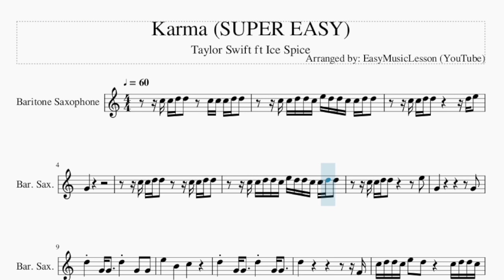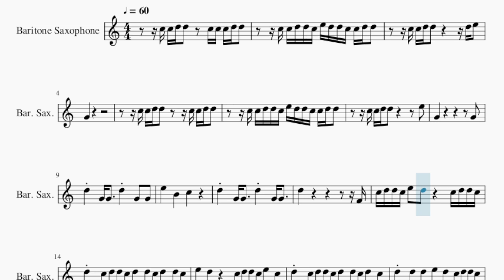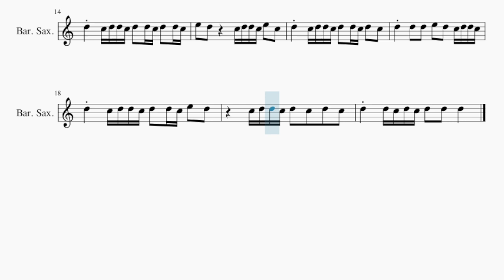SUPER EASY Baritone Sax Sheet Music: How to play Karma by Taylor Swift ft Ice Spice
Comment and let us know how the videos have helped you. It keeps us going! :)Here is a sheet music/tab video on the song Karma (SUPER EASY) by Taylor Swift ft Ice Spice on the baritone sax. A baritone sax sheet music arrangement which is transposed to notes that are easily played by baritone sax, for the song Karma (SUPER EASY) by Taylor Swift ft Ice Spice.

EasyMusicLesson2 teaches you to play the your favorite instrument, through well-arranged sheet music so that you too can learn how to play Karma (SUPER EASY) by Taylor Swift ft Ice Spice on the baritone sax as fast as you can. A baritone sax sheet music with backing tracks to help your play the song better.

Chords of Baritone Sax arrangement:
A# Maj   G# Maj   G# Maj   D# Maj   A# Maj   G# Maj   G# Maj
D# Maj   A# Maj   G# Maj   G# Maj   D# Maj   A# Maj   G# Maj
G# Maj   D# Maj   A# Maj   G# Maj

Melody notes of Baritone Sax:
C5 C5 D5 D5     C5 C5 C5 D5 D5
C5 C5 D5 D5 C5 E5 D5 D5 C5 C5 D5 D5
C5 C5 D5 D5           D5 E5
G4
C5 C5 D5 D5       C5 C5 D5 D5
C5 C5 D5 D5             E5
G4                         G4
D5     G4 G4     D5     G4   G4
E5       B4       C5
D5                           F4
C5 D5 D5 C5 E5   D5         C5 D5 D5 C5
D5     C5 D5 D5 C5 D5   D5 C5 D5   D5 C5
E5   D5         C5 D5 D5 C5 E5   C5
D5     C5 D5 D5 C5 D5   D5 C5 D5   C5
D5     D5   D5   E5   D5   C5 D5 D5 C5
D5     C5 D5 D5 C5 D5   D5 C5 E5   D5
C5 D5 D5 C5 D5   C5   D5   C5
D5     D5 C5 D5 C5 D5   D5   D5